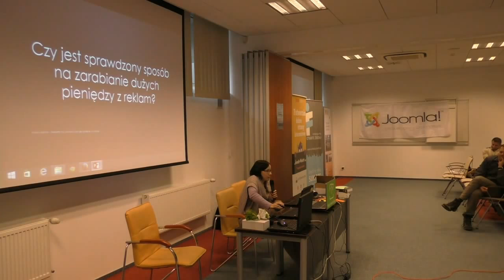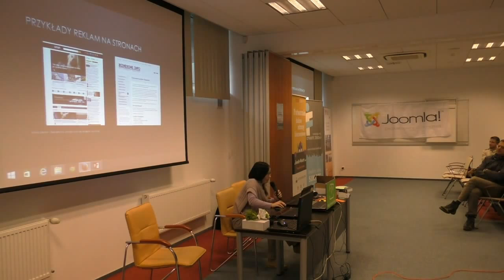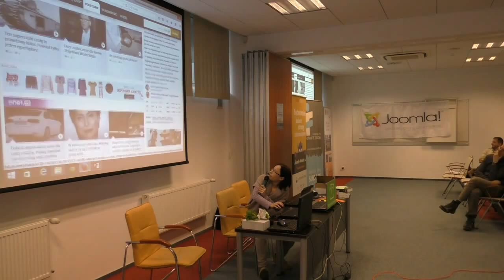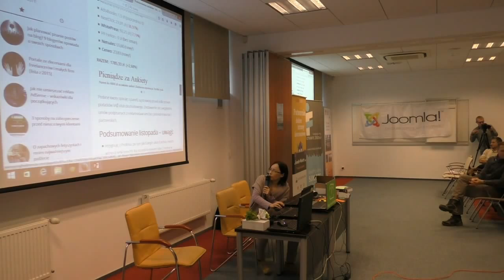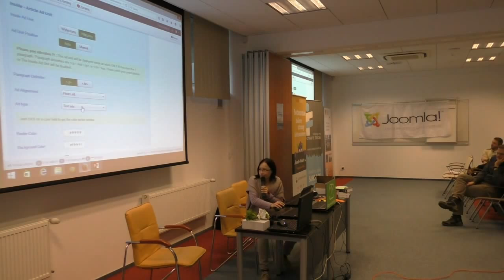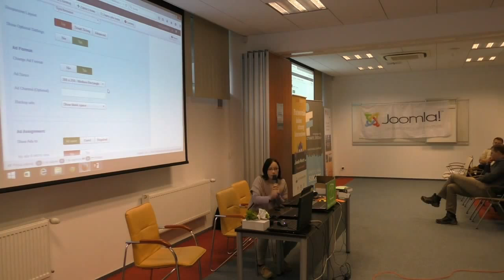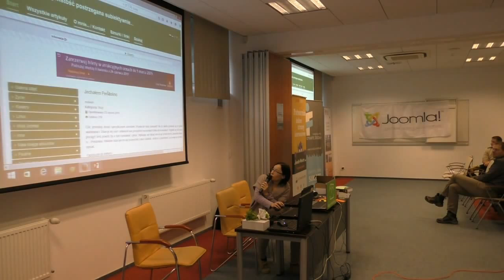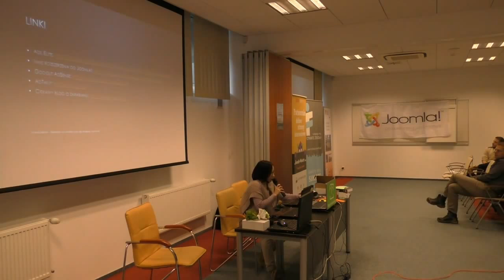Sylwia Ławrów, Reklamy na Joomla! czyli jak zarabiać na stronie